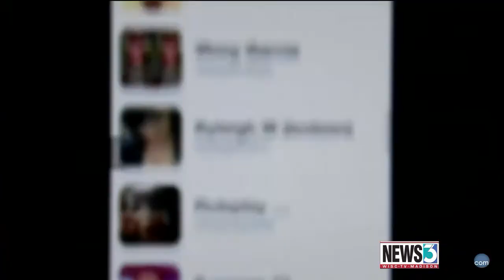Wisconsin teens can face felony charges for sexting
The lack of a specific sexting law means Wisconsin teens texting each other explicit pictures or videos could face the same criminal consequences as sexual predators if they are caught.
Matthew Simon reports.